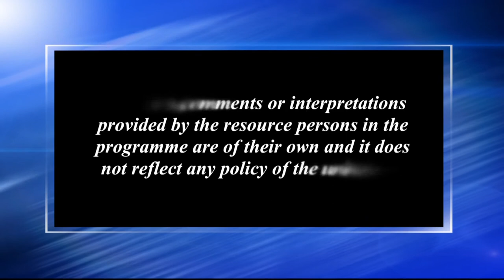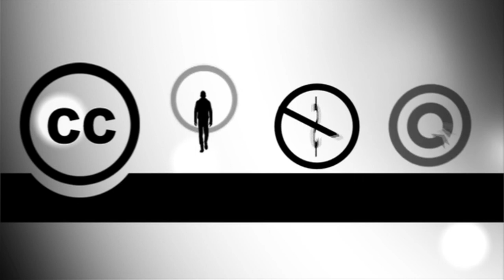গ্ৰন্থ সমালোচনাৰ গুৰুত্ব আৰু প্ৰয়োজনীয়তা_২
Contributors: Dr. Hiren Gohain and Niva Saikia
Camera: Dip Bhuyan, Hemprokash Mout & Rashmi Duwarah
Editing: Rashmi Duwarah
Programme Assistants: Gitali Kakati, Rajesh Kr. Sarma